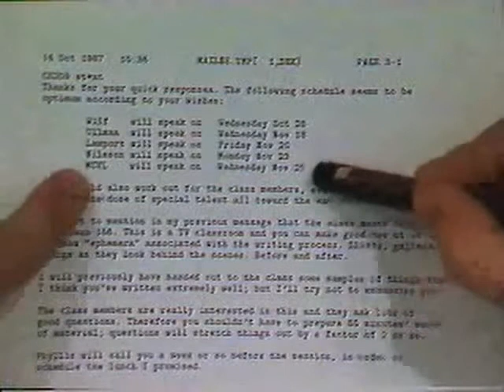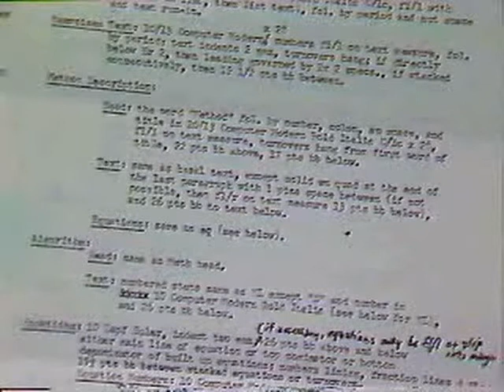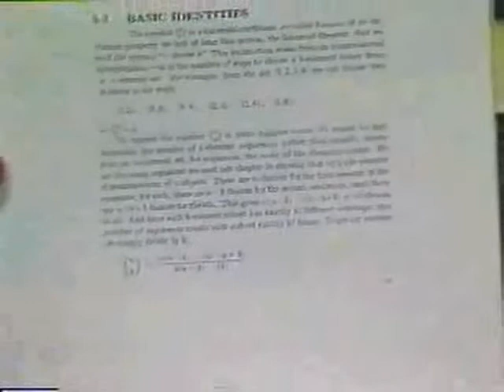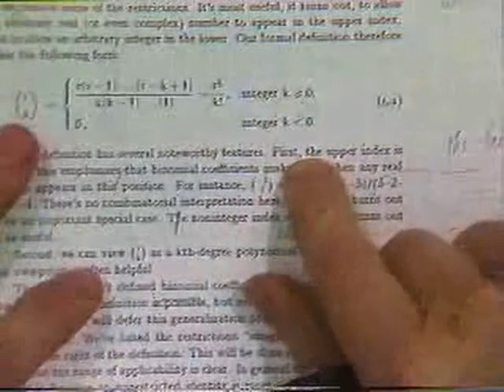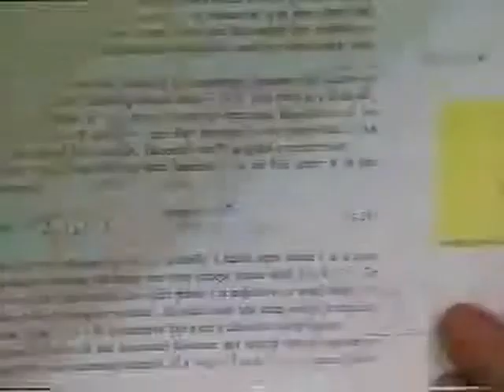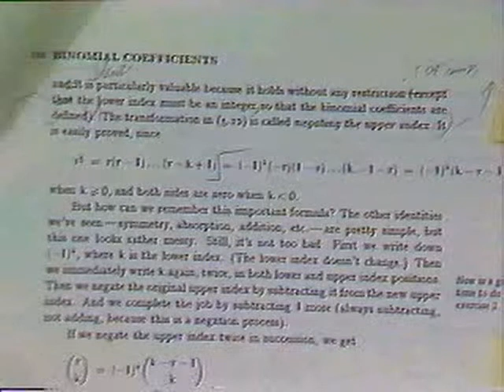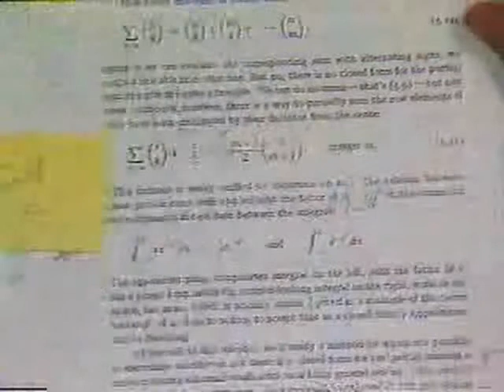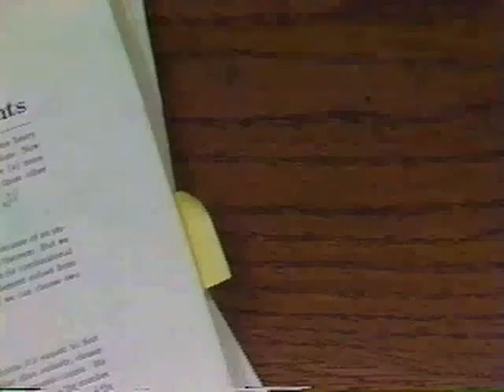Stanford Lecture: Mathematical Writing - Preparing books for publication (2)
The class notes are available as a Stanford report, Mathematical Writing and a published book